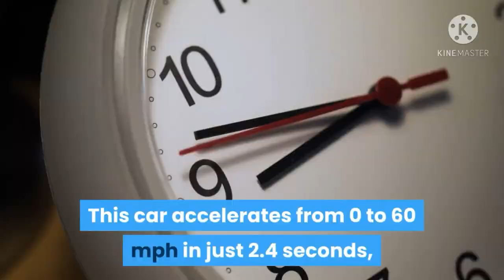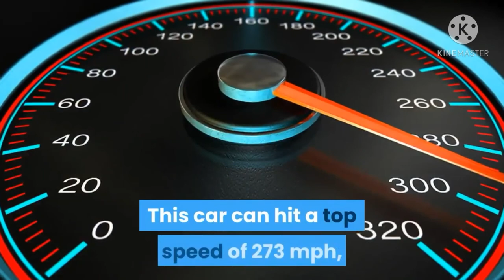TOP 10 FASTEST CAR IN THE WORLD ( EVER BUILD 2020 )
Here is a list of '' TOP 10 FASTEST CARS IN THE WORLD EVER BUILT''. There are cars of companies like Ferrari, Tesla, Bugatti, Aston Martin, Hennessey, Koenigsegg, Rimac. I hope you'll enjoy watching this video.

TURN THE BELL BUTTON ON SO YOU WON'T MISS ANY OF MY NEWEST VIDEOS !!! fastestcarintheworld​ top10cars​ fastestcarsintheworld​